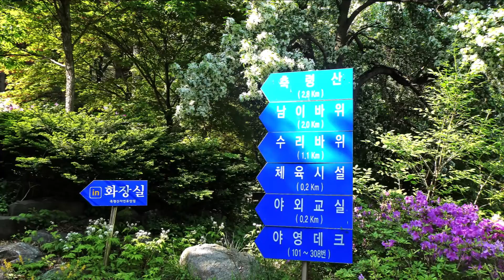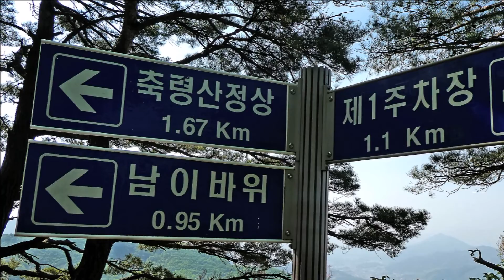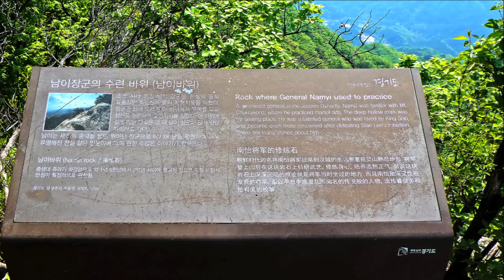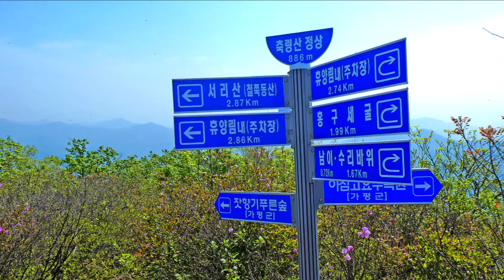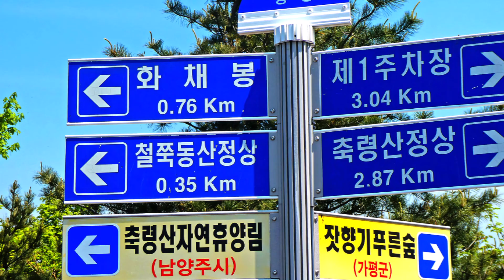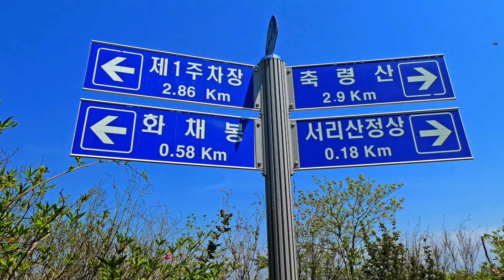축령산,서리산 연계산행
축령산,서리산 연계산행 사진